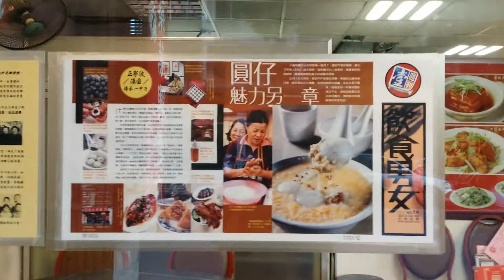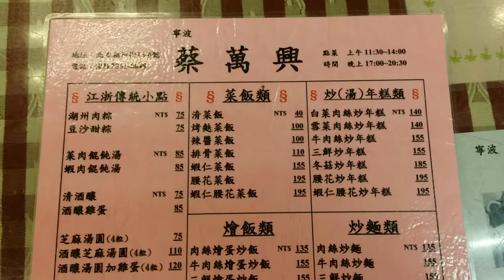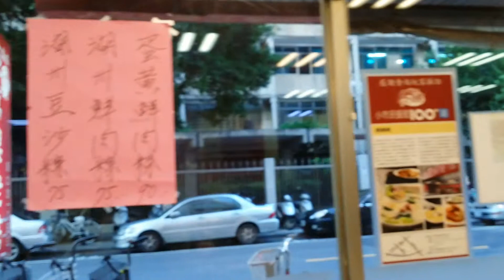2014/06/17/北市 中正區 蔡萬興【Meck大叔】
店名：蔡萬興
新址：台北市台北市中正區和平西路1段118號1樓
舊址：台北市中正區福州街16之6號(古亭站7號出口 往羅斯福路 南昌路二段方向約7分鐘路程 聯合醫院婦幼院區 郵政醫院附近)
關於：
蔡萬興老店～緣起於思鄉情懷
蔡萬興號於民國42年，由我的外公外婆（曹國財／周夏珍）以當年在大陸寧波的老字號所創立，旨在希望透過記憶裡的味道來傳對家鄉的思念，凝聚家人的心，也希望蔡萬興號能夠萬代昌興。
常常聽媽媽說起，外婆老是會說，我們只做我們自己也會吃的東西，以真誠完成一道道真正的食物，堅持江浙傳統原味及作菜功序，走來始終不變，期望以家常的美味，讓老店充滿"人"情味。充滿"家"的温暖。更能充滿著"回憶"，所以常見客人們呼朋引伴談論著家鄉過往・祖孫三代同桌的場景，這就是支撐我們永續經營的力量。
大家熱愛的蔡萬興老店成立粉絲團囉!請大家告訴大家!